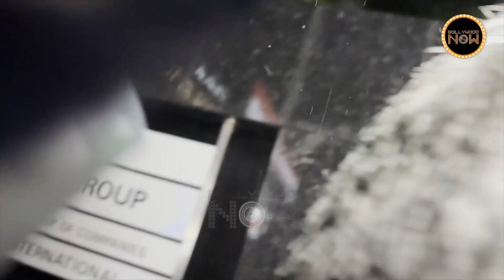Ranbir Kapoor Hides His Animal Look In A Hoodie, Bonds With Arjun Over Dinner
Childhood friends Ranbir Kapoor and Arjin Kapoor bond over dinner.